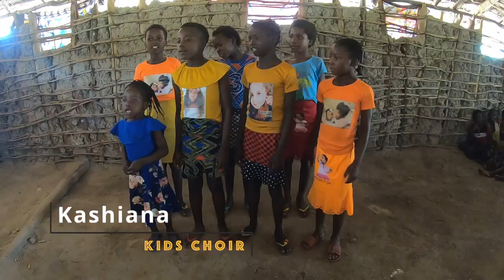Kashiana Kids Choir - 2022 Choir Quest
Kashiana Church is in Western Province Zambia, this is their Kids Choir (under 12 years) entry to the 2022 Choir Quest competition. Choirs were challenged to perform an song suitable for church with lots of energy and enthusiasm.